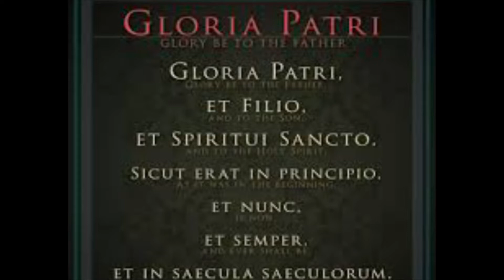Reviewing Christ’s Final Words In Each Gospel Refutes “Bible Alone” & Supports…